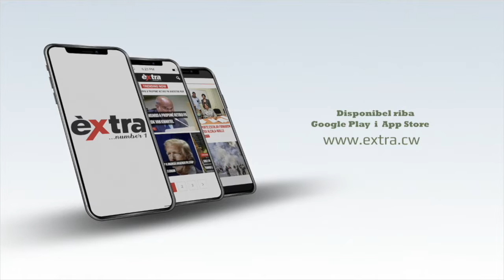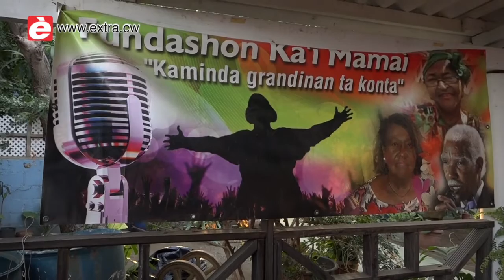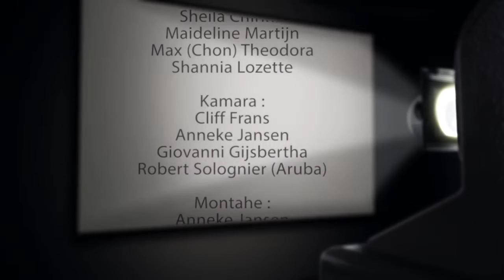Awe Herensia tin dos invitado: Sra. Rosa Anastasia i Sra. Swinda Marcela Albertus-Conrades